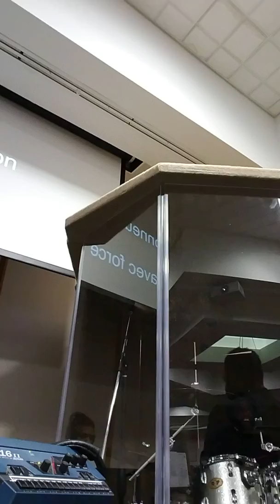Convention 2016 - Guadeloupe Presentation Pt. 1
Joel Z - bass
Judah A - set

Beautiful French song... A I'Agneau de Dieu